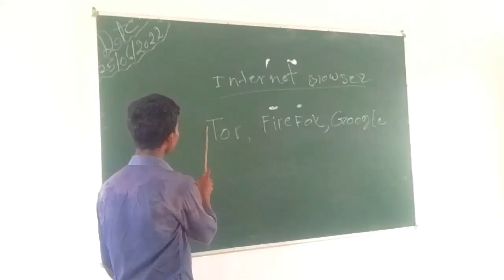Google comedy santhali video | try to stop laugh | @foolishnessthomas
new santhali jock video
Santali jock video
Santali jok video
New santali jock video 2022
Thomas comedy video
Thomas murmu funny video
Trending comedy video
Trending comedy video 2022
Santali funny trending video
New santali videos
New santhali videos
Hindi comedy video
Hindi comedy video 2022